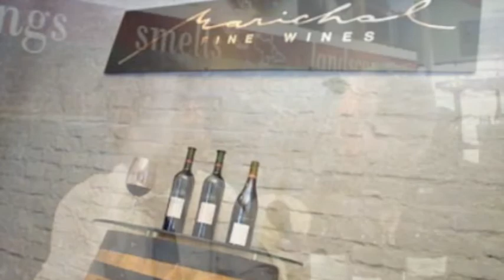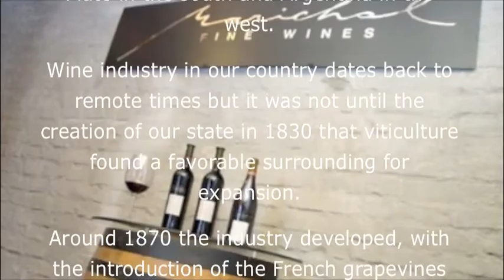Interview with Juan Marichal.m4v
An interview with winemaker Juan Marichal, Bodega Marichal, Uruguay, recorded in Bordeaux, France, 2009.
This interview was produced by wineMDonline.com a resource for wine and health information for physicians and consumers.
wineMDonline.com is scheduled for launch 2010.